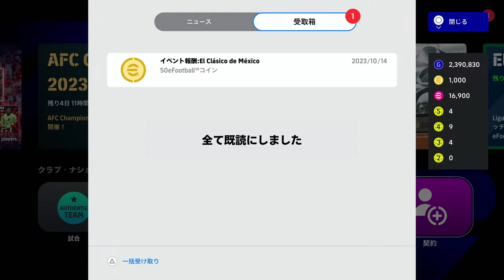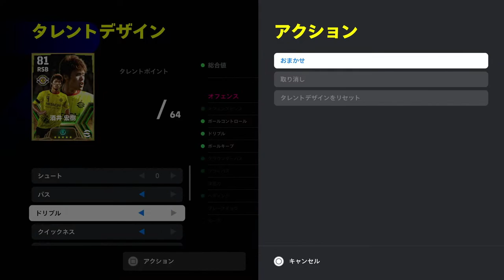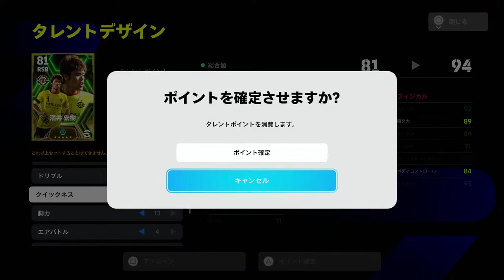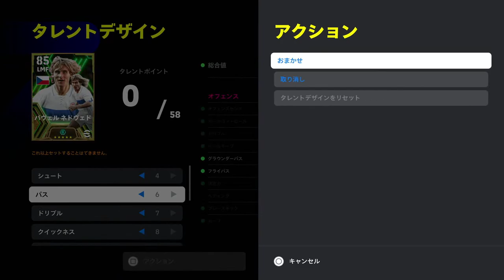【神ガチャじゃん】現在Div4!!闘莉王と酒井宏樹は迎え入れなければいけない!!…チャンネル登録どうぞよしなに!!🔥【efootball2024】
出場＆実況席に座ることになった

昇格なくなったら配信終了。

～PROFILE～
配信メインにゲーム実況やってます。
神谷浩史さんと森久保祥太郎さんの声真似主。
動画編集者としても活動中。各種登録どうぞよしなに。

📺【配信タグ】しらライブ
🎨【絵描タグ】しらアート
🎬【切抜タグ】しらクリップ